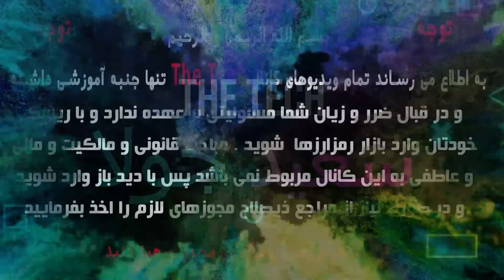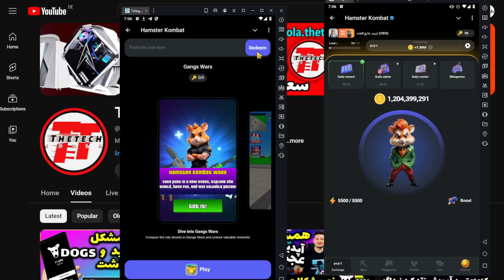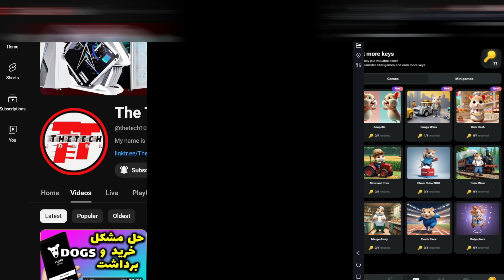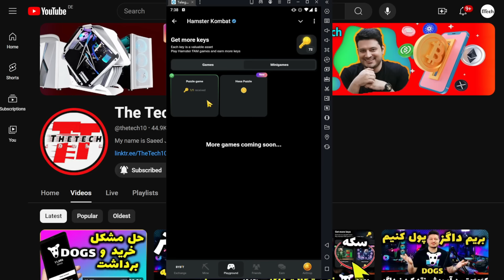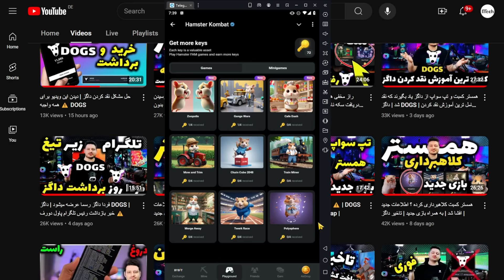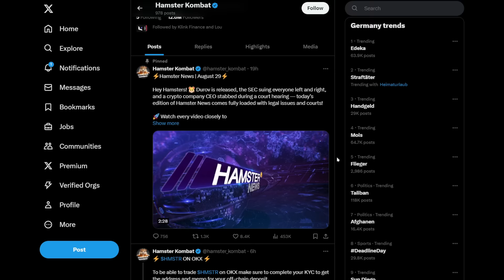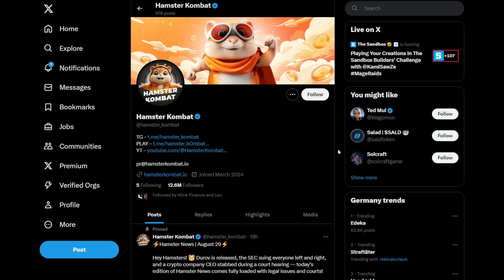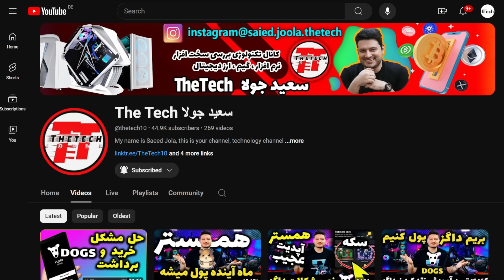تنها 26 روز تا بزرگترین ایردرپ دنیا همستر کمبت فرصت باقیست| قسمت کیف پول بروز شد| Hamster Kombat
امروز بخش کیف پول همستر بروز شد و ولت جدید بهش اضافه شد و توی قسمت پلی گرند 2 بازی جدید اومد که روش سریع کلید گرفتن رو بهتون آموزش میدیم ، از داگز صحبت داریم و ...
رویای یکشبه پولدار شدن واقعیه اینو نات کوین ثابت کرد
TheTech متفاوت ترین کانال ارز دیجیتال و کسب درآمد دلاری همه آموزش های ما واقعی و اکثرا با اثبات برداشت هستند
یادتون نره ویدیو سیستم ایزوله رو حتما ببنید و بعد وارد بات های تلگرامی بشید!!!
اینستاگرام ما
همستر کمبت |  داگر | تپ سواپ | ⚠️  | DOGS Hamster Kombat tapswap |
راز مخفی تپ سواپ رونمایی شد این شما و این هم تپی تان شهر تپی  ⚠️  | Hamster Kombat tapswap | همستر
راز مخفی تپ سواپ و رکورد گینس همستر کمبت با 3.9 میلیون سکه | Hamster Kombat tapswap⚠️
سلب مسئولیت
تمام مطالب کانال ما شامل اخبار، مقالات، تحلیل‌ها، معرفی بازی‌ها، بات های تلگرامی یا ایردراپ‌ها،صرافی ها و ماینینگ  تنها با هدف آموزش یا اطلاع‌رسانی به کاربران فضای ارزهای دیجیتال منتشر می‌شود. تیم دتک TheTech به‌هیچ‌وجه توصیه‌ای برای سرمایه‌گذاری، خرید و فروش یا مشارکت در پروژه‌های مرتبط با این حوزه نداشته و صرفاً با توجه به درخواست جامعه رمزارزی ایران محتوا تولید می‌کند. فعالیت در بازار ارزهای دیجیتال، مانند سایر بازارهای مالی، با ریسک‌هایی همراه بوده و لازم است هر شخص با تحقیق و پذیرش کامل مسئولیت این خطرات احتمالی، برای فعالیت در این حوزه تصمیم‌گیری کند.
1-تمام ویدیوهای این کانال آموزشی بوده و جنبه پیشنهاد مالی نداشته و نخواهد داشت و در قبال ضرر و زیان شما مسئولیتی بر عهده ندارد و با در نظر گرفتن ریسک خودتان تصمیمات لازم را اتخاذ بفرمایید
2-محتوای کانال مخصوص افراد بالای 18 سال می باشد
3-استفاده از برنامه های گذر از تحریم و فیلترشکن به این کانال مربوط نمیباشد و هیچ گاه معرفی و یا تبلیغ نخواهد شد
4-این کانال تابع قوانین ملی و مدنی است
5-جهت ورود به حوزه ماینینگ حتما مجوز از مراجع ذیصلاح دریافت نمایید و ماین کردن بدون مجوز جرم تلقی می شود و باید از طریق وزارت صمت این امر انجام شود و برای اطلاعات بیشتر ویدیو آموزش دریافت مجوز ماین را مشاهده بفرمایید
6-مباحث قانونی و مالکیت و مالی و عاطفی به این کانال مربوط نمیباشد پس با دید باز وارد بازار رمز ارزها و بازی ها کریپتوکارنسی شوید
7-به هیچ وجه با سرمایه اصلی وارد بازار کریپتوکارنسی نشوید و حد ریسک و ضرر خود را قبل از ورود بشناسید
8-در این کانال به هیچ عنوان سایت های شرط بندی و پانزی معرفی نخواهند شد.
9-تمامی ویدیوهای ماینینگ کانال با سیستم کلود در خارج از ایران ظبط شده و با ریموت دستکاپ انجام شده اند، لذا بدون مجوز از ماین کردن بپرهیزید و در نظر بگیرید هدف افزایش علم ماینینگ در ایران عزیزمان است
10-در زمان مشاهده ویدیوها به تاریخ آنها دقت کنید چرا که تمام محاسبات و تحلیل های قیمتی طبق قیمت روز کوین یا بازی ماین و ... بوده و حتما با علم کامل ویدیوهای ما را ببنید و بی گدار به آب نزنید !!!

11-در صورت عدم رعایت بندهای بالا توسط بیندگان آگاه و گرامی ، کانال TheTech هیچ گونه مسئولیتی قبول نخواد کرد وتمامی ویدیوها جنبه های آموزشی و معرفی برترین